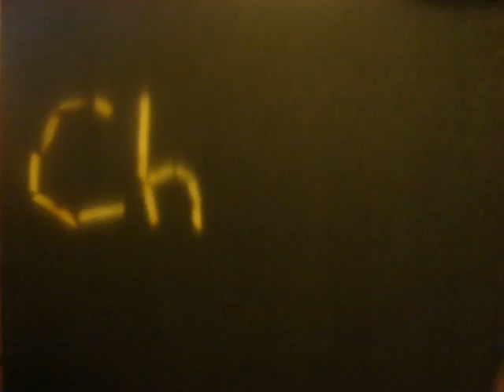Chips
this is a parody of Shoes=]

credit for the music to liamkylesullivan.